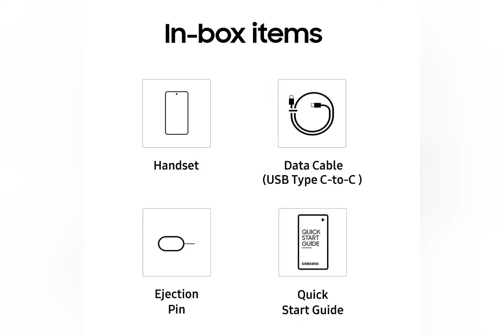Samsung Galaxy M53 5G (Mystique Green, 6GB, 128GB Storage)20%off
Segment Best 108MP Quad Camera Setup, with exciting features like Single Take, Object Eraser, and Photo Remaster

6.7-inch Super AMOLED Plus Display, FHD+ resolution, 1080x2400 pixels with 120Hz Refresh Rate

MTK D900 Octa Core 2.4GHz 6nm Processor with 4x4 Mimo Band support for a HyperFast 5G experience

Massive 5000 mAh Battery | Memory, Storage & SIM: 6GB RAM | RAM Plus upto 6GB |128GB internal memory expandable up to 1TB

Latest Android v12.0, One UI 4 operating system

bye now